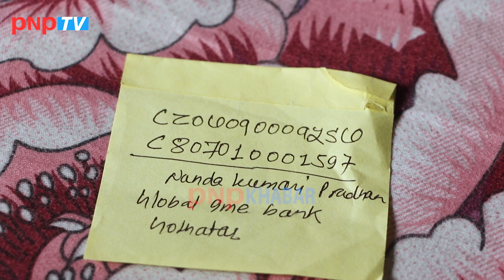मन थामेर हेर्नुहोला यी दिदीको दर्दनाक पिडा || NANDA KUMARI PRADHAN